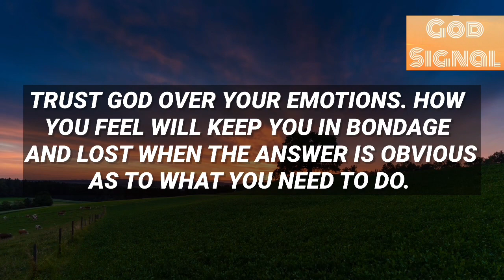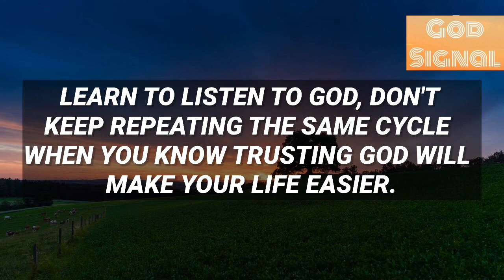🌈God Says You Need To Hear This Right Now “Don’t Allow This Person To…”